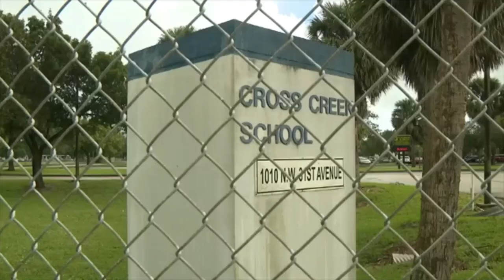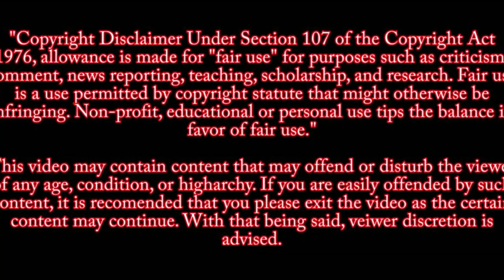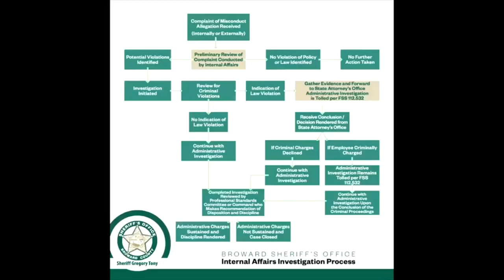Broward County School Resource Deputy Arrested for Slamming Student to Ground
Broward County Resource Officer arrested for slamming student to the floor
Surveillance footage
BSO School Resource Deputy Arrested for Slamming Student to Ground Deputy Willard Miller, who worked at Cross Creek School in Pompano Beach, was arrested on a felony charge of child abuse without great bodily harm
WARNING~ may be disturbing for some viewers.